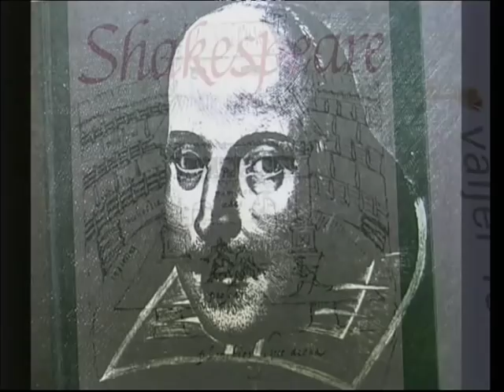Sven Wollter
Shakespeare, Kung Lear